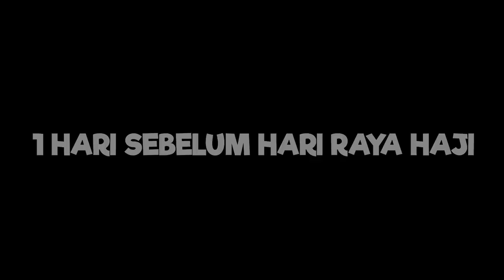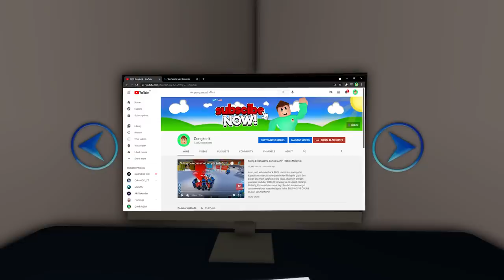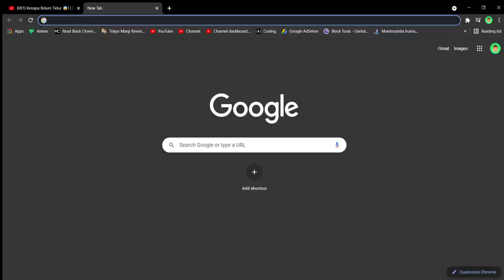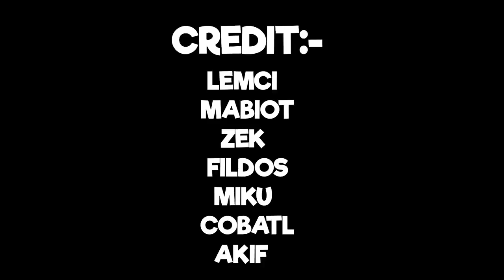Hari Raya Haji 🐮! | Drama | (Roblox Malaysia)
Aslm, and welcome back BOIS! So harini aku main game call Brookheaven RP. Bagi aku memang best gila game ni kalau nak main dengan kawan-kawan or fans korang. So untuk roleplay harini aku menceritakan kisah aku dan kawan kawan menyambut Hari Raya Haji ataupun Aidil Adha! Tetapi betulke yang Cengkerik akan sembelih lembu ataupun ... Hah make sure korang tengok sampai habis kalau nak tahu! ENJOY!

Subs : 8000? ✅
Like  :  500? ✅

Discord Server:
(tiada server buat masa sekarang)

Music 🎼 :
Aku tak memiliki mana-mana music yang digunakan dalam video aku ini.

Editing dan Recording sofware💿 :-
🖥  Adobe Premier Pro CC(Editing)
📷 Photoshop CC 2018 (Editing)
🎥 OBS Studio (Rec & Stream)